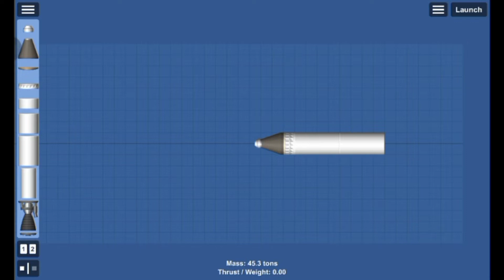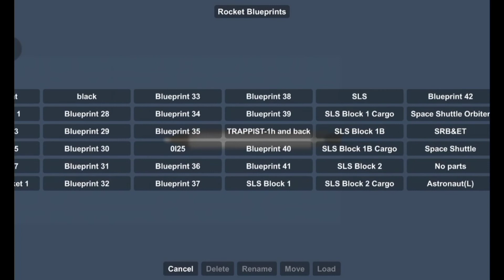How to build vertically while in landscape mode in Spaceflight Simulator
This video shows how to build a rocket vertically in landscape mode in Spaceflight Simulator.

1. Load one of your rockets in vertical mode
2. Clear all parts
3. Build your rocket!